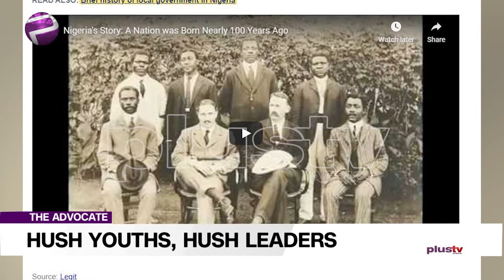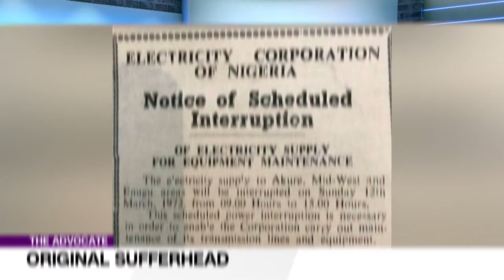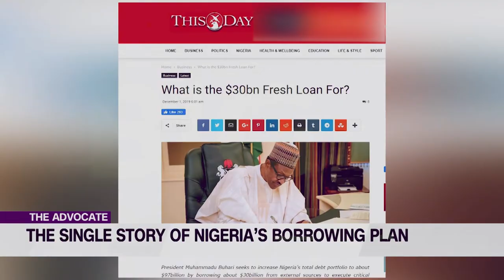Nigerian Youths May Not Be Prepared For Leadership | TheAdvocateNG EP 84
As we celebrate the International Youth Week, I am tempted to follow in the usual criticism or cliche of our leaders that our youth are not ready for the future, or leadership, as it is often said, that they would rather watch Big Brother, than create Big opportunities.